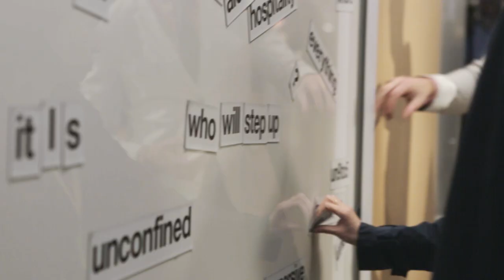Rockwell Unscripted for Knoll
When Knoll was looking for a design partner to collaborate on a collection of furniture that suited modern work styles and environments "there was only one person to call, and that was David Rockwell," says Benjamin Pardo, Knoll's Creative Director. Two very different sensibilities that may at first not seem like the most obvious partnership leverage the design firm's expertise in theater, play, co-working and hospitality with the furniture company's impeccable craftsmanship and creative freedom. The result is Rockwell Unscripted, a collection that fits in between the more traditional working and meeting spaces in most offices. It's a surprisingly successful, improvisational and flexible collection of seating, borders, storage, tables, steps and accessories. David Rockwell, who had won the company's first Tony award for set design the same week as the Rockwell Unscripted Collection for Knoll launched, shares his thoughts about the collaboration.